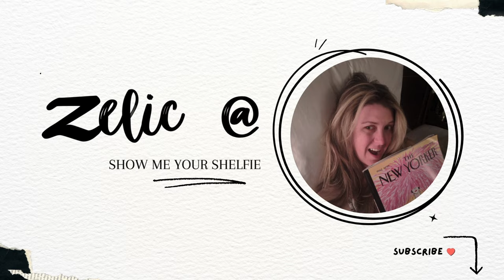Land of Milk and Honey - C Pam Zhang - SPICY - Review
Land of Milk and Honey - C Pam Zhang - Review
@benreadsgood Read Good Challenge - February / Fever-uary

Music from Uppbeat (free for Creators!)